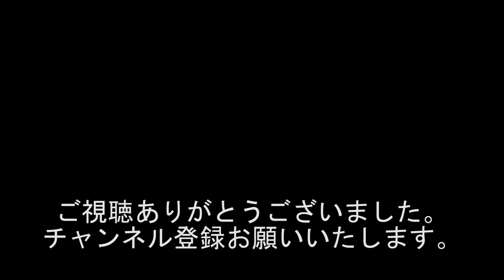『口説かれて・・・』1733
出演者
若井りき
風知空伽
天然もろこし関根